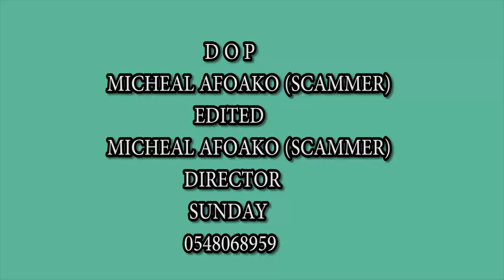DIANA IN LOVE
this video is produce by TikTok Girls GH and is made for entertainment and education. All rights of this video is own by Diana 1 tv or TikTok Girls GH.

NANA YEBOAH AND JUNIOR NANA YEBOAH THE INSIDE STORY EXPLAINED BY AWO YAA AND RAS NENE FIREWORKS PT 1